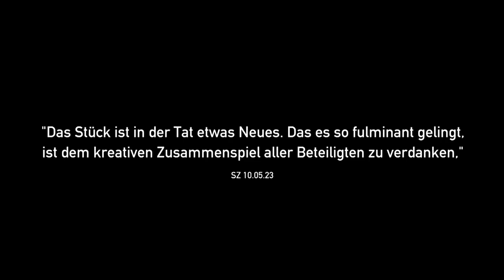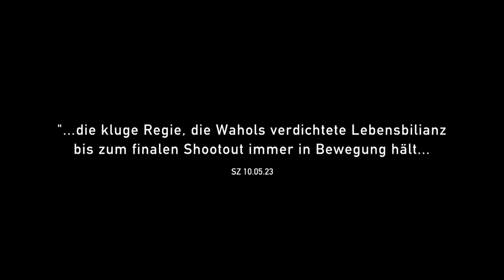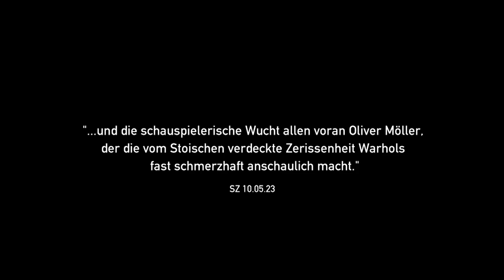WARHOL- EIN ANTI MUSICAL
Die Story von Menschen, die sich alle danach sehnen, geliebt zu werden und berühmt zu sein, erscheint fast wie ein Preview auf unsere Social Media-Zeit. Ihre Wurzeln finden sich in Andy Warhols Traum von einer Zukunftsgesellschaft, in der jeder einmal für 15 Minuten berühmt sein sollte.
Andy Warhol wurde beinahe ermordet, als Valerie Solanas ihm drei Kugeln durch die Brust schoss. Wie durch ein Wunder überlebte er und meinte, es sei doch nur Kunst. Dieser musikalische Trip zeigt Sehnsucht und Leiden, Größe und Untergang durch die Kunst.
New York City: Der Mittelpunkt der Welt bewegt sich zwischen Studio 54 und Andy Warhols Factory. Marilyn Monroe, Lou Reed, Henry Geldzahler und Devine – sie alle manifestieren sich in der letzten, großen Nacht der 70er Jahre in der Factory und feiern mit ihrem Andy seinen 40. Geburtstag. Doch die Lichter der Nacht werfen bereits lange Schatten auf die Legenden ihrer Zeit. Ein Spagat zwischen Avantgarde und Evergreen. Moderne Musik wird mit amerikanischer Musik der 1960er und 1970er gekoppelt. Verschiedener Stile wuchern fantasievoll weiter und werden schamlos vermixt.